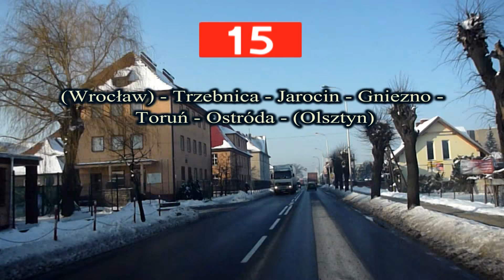Droga Krajowa nr 12 i 11 Kalisz - Poznań + S11 Kórnik Poznań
Przejazd drogą krajowa nr 12 i 11 z Kalisza do Poznania